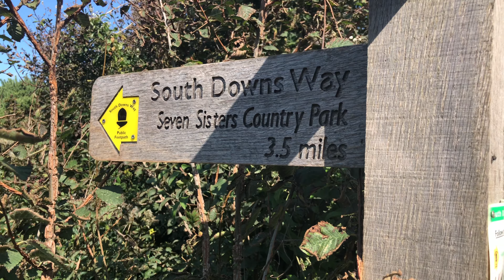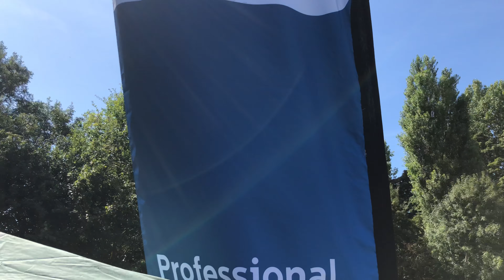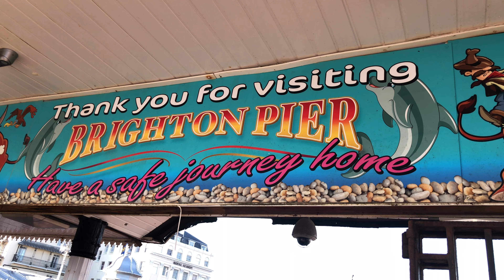Airwave Annual Charity Challenge 2019 - The South Downs Marathon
Airwave's annual charity challenge in support of the amazing Chestnut Tree House children's hospice in Arundel, West Sussex.

Joined by our friends at Philips, Samsung, LG, Sky, Wifirst and SCCI Alphatrack, we walked a total of 29.3 miles across the South Downs from Eastbourne Pier to Brighton Pier.